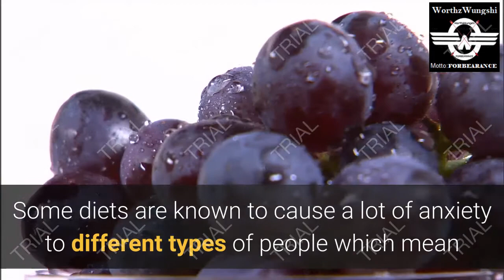2-ways-to-overcome-depression.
Depression drains your energy, hope, and drive, making it difficult to take the steps that will help you to feel better. Sometimes, just thinking about the things you should do to feel better, like exercising or spending time with friends, can seem exhausting or impossible to put into action.

It’s the Catch-22 of depression recovery: The things that help the most are the things that are the most difficult to do. There is a big difference, however, between something that’s difficult and something that’s impossible. While recovering from depression isn’t quick or easy, you do have more control than you realize—even if your depression is severe and stubbornly persistent. The key is to start small and build from there. You may not have much energy, but by drawing on all your reserves, you should have enough to take a walk around the block or pick up the phone to call a loved one, for example.

Taking the first step is always the hardest. But going for a walk or getting up and dancing to your favorite music, for example, is something you can do right now. And it can substantially boost your mood and energy for several hours—long enough to put a second recovery step into action, such as preparing a mood-boosting meal or arranging to meet an old friend. By taking the following small but positive steps day by day, you’ll soon lift the heavy fog of depression and find yourself feeling happier, healthier, and more hopeful again.